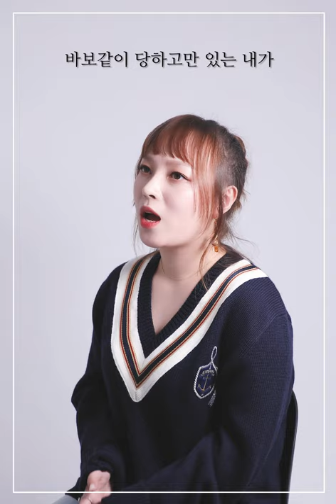강민희 (Kang Min Hee) '욕하고 싶어 (Curse)' LIVE CLIP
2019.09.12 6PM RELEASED